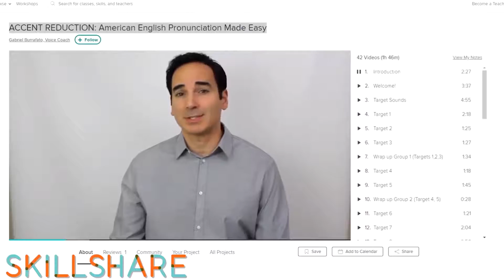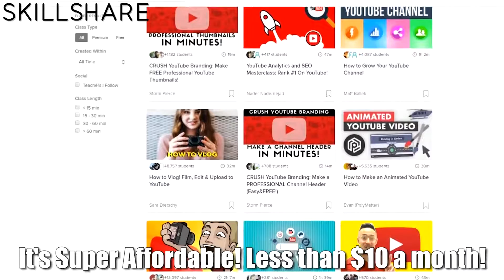Best $5 Budget Games Nintendo Switch